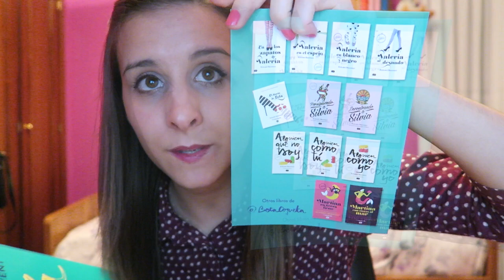RESEÑA MI ISLA DE ELISABET BENAVENT ❤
Hola :) hoy toca una nueva reseña en el canal. Esta vez os hablo de "Mi isla" de Elisabet Benavent, un libro que me gustó mucho. No dudéis en darle una oportunidad.
Os dejo su sinopsis por aquí:
Maggie vive en una isla y regenta una casa de huéspedes...
Maggie tiene un huerto y casi siempre va descalza...
Maggie no quiere recordar por qué está allí; duele demasiado...
Maggie ha renunciado al amor y es complicado explicar los motivos...
hasta que conoce a Alejandro...
y la calma da paso a una tormenta de sensaciones...
y a la posibilidad de que tal vez sí se puede empezar de nuevo.